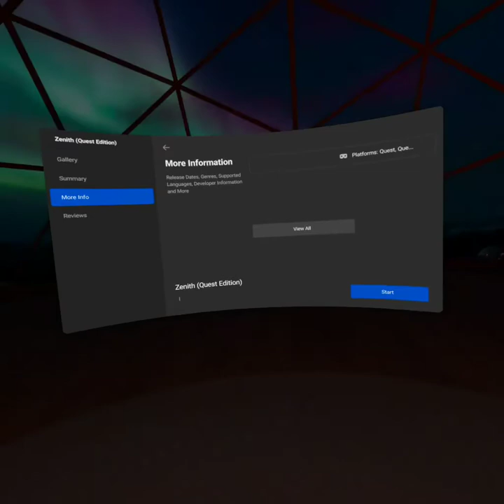More Zenith Alpha 2 ( me just playing i did skip a bit cause i didn't record everything)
I'll be playing more Zenith The Last City once again (alpha 2 is closed and over in wait for Beta 1)
Hint: turn your volume a bit down just a heads up =D

I'm using a quest 2 here so you know.
Stand-alone btw.

Have Fun